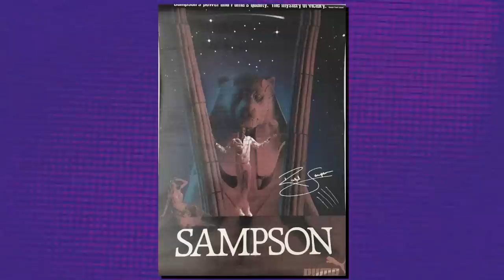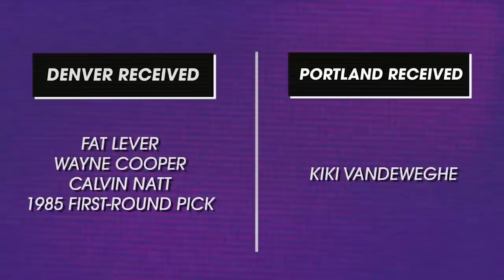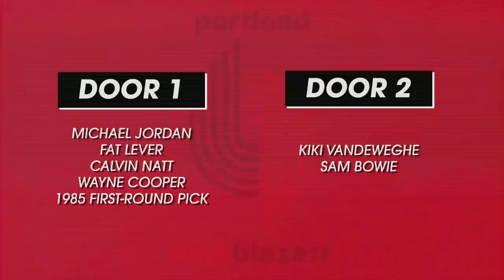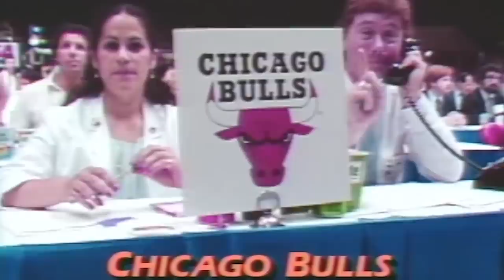The 1984 NBA Draft Is the Greatest Draft Ever | Bill Simmons’s Book of Basketball 2.0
The Ringer’s Bill Simmons chronicles all the triumphs, failures, and what-ifs from the 1984 NBA draft, a.k.a. the greatest draft of all time.